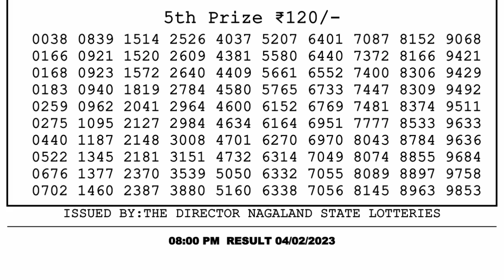🔴Dear Lottery Sambad Live 8pm today 04.02.23 Nagaland State Lottery Result